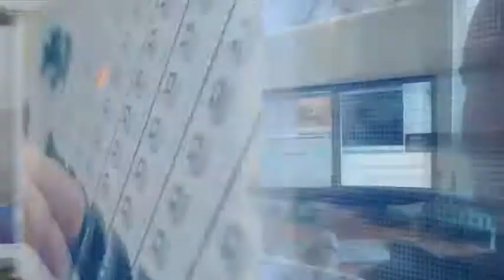ТСН-5 13 октября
Лучшие умы страны обменялись опытом. В Тюмени завершается «Инфотех 2016».
Мастер-классы от лидеров мировой медицины. Врачи повышают квалификацию в Тюмени.
Новые технологии в строительстве. В Ишиме возводят монолитно-каркасный жилой комплекс.
Урожай круглый год. В Упоровском районе расширяют тепличное производство.
Вам перезвонят. У Единого социального телефона появился обратный звонок.